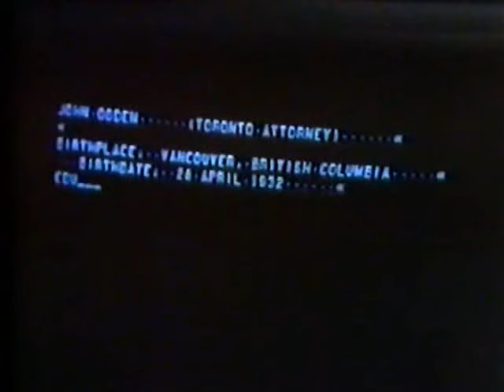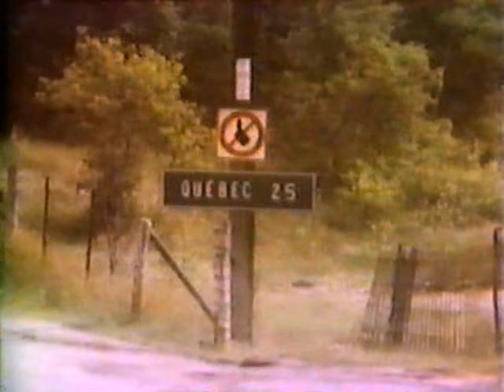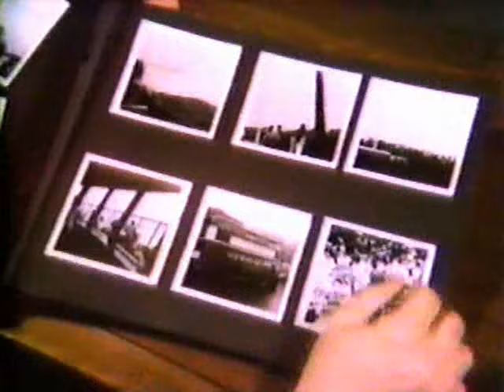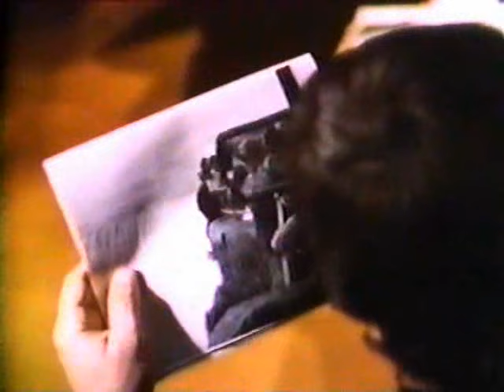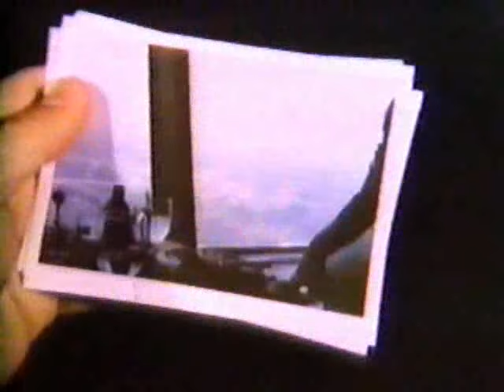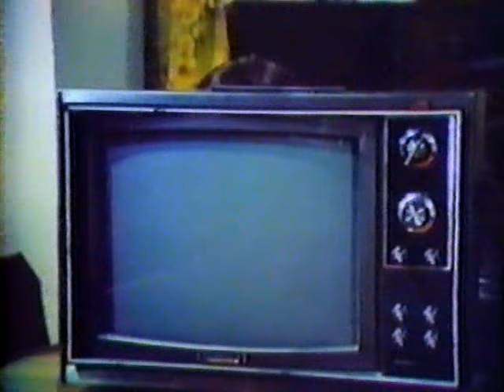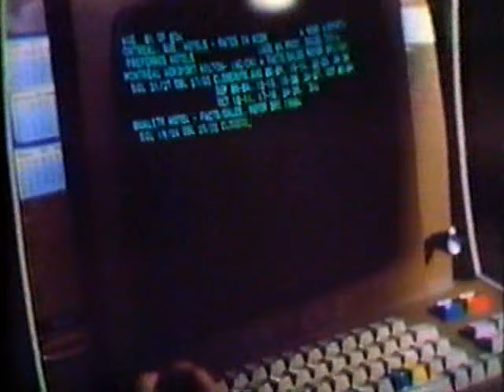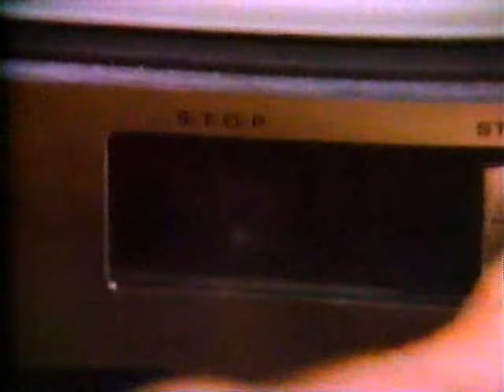COOL MILLION (1972) Ep. 2 "Hunt For A Lonely Girl" James Farentino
Jefferson Keyes heads to Canada to search for evidence that will free a wealthy businessman who's been accused of murder. Co-Starring Adele Mara. Guest Stars Kim Darby, Ray Milland..